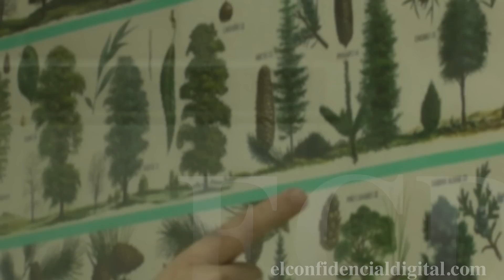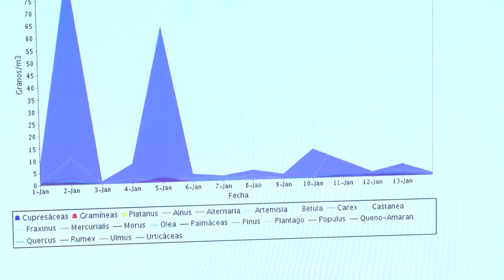¿Constipado? Tienes alergia de invierno. Te lo explicamos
Un alergólogo detalla los síntomas y cómo prevenir este mal poco conocido. El polen de la arizónica es el que causa este tipo de enfermedad. Según explica el especialista la mayoría de los ciudadanos que lo padecen no son consciente de ello.